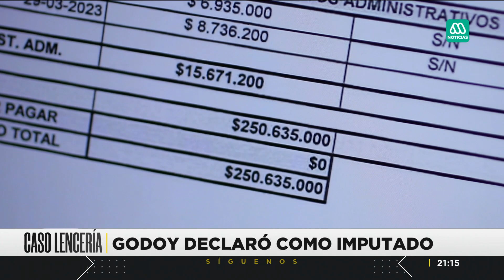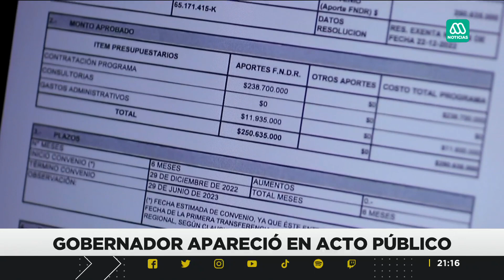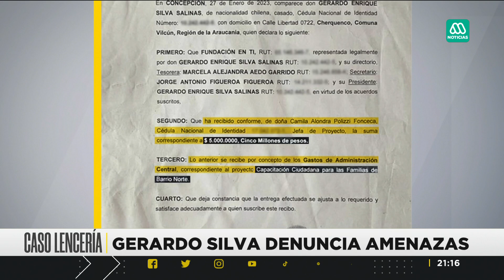El allanamiento a casa de Camila Polizzi: Lo que se sabe del "Caso Lencería"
Completo informe sobre los nuevos avances en la investigación del "Caso Lencería" y el allanamiento a la casa de Camila Polizzi.